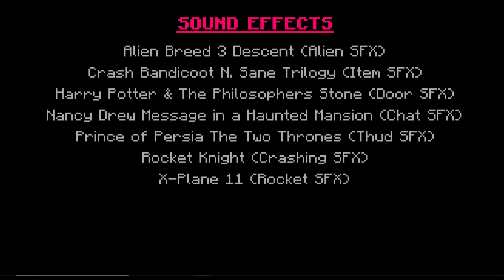Minecraft - Save This Planet Episode I (An Original Adventure)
Save This Planet, was an Original Minecraft Adventure created by myself with the help of others as well (25:00). It was available until November 13th, 2021 as a Story Mode on a private server named Pixelmon Abound. Everything you see in this video was done in-game in real time.

I have uploaded a 100% Playthrough of Episode I, for archival purposes here.